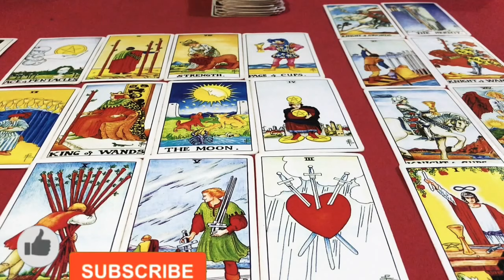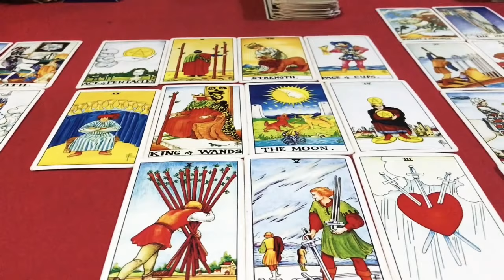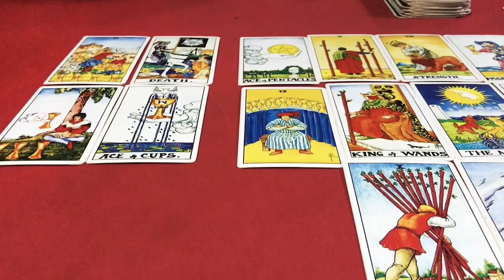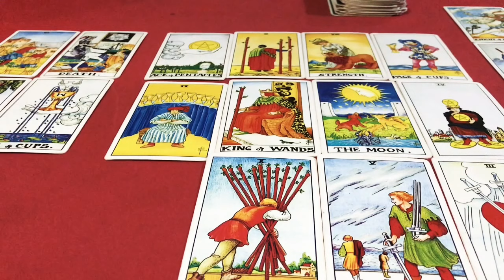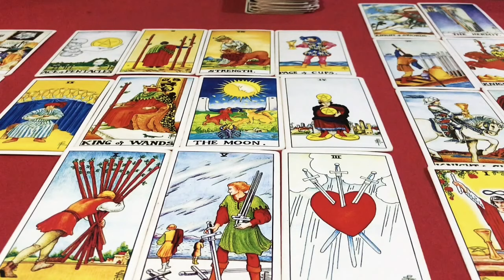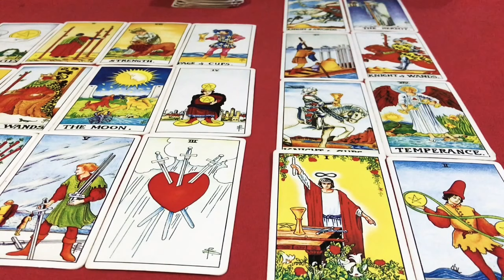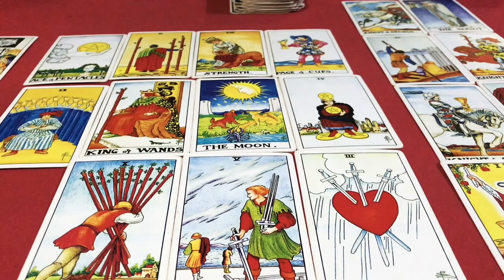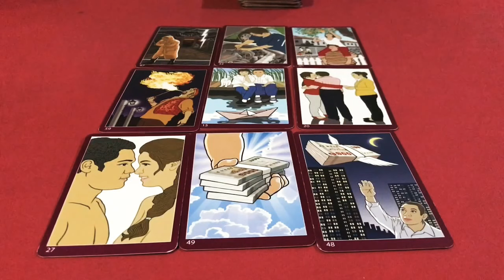☀️ปีฉลู 🐂 (ปีวัว) ประจำเดือน มีนาคม 2564/2021 โดยคุณปภาวรินท์☀️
ดูดวง ปีฉลู 🐂 ประจำเดือน มีนาคม 2564/2021 การงาน การเงิน สุขภาพ ความรัก จะเป็นอย่างไร